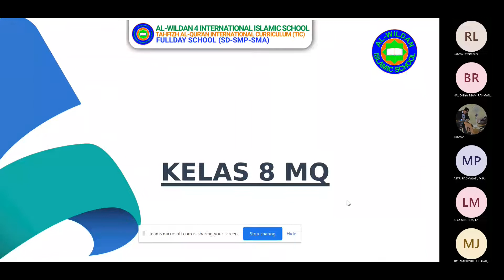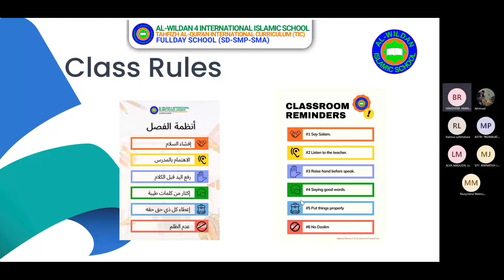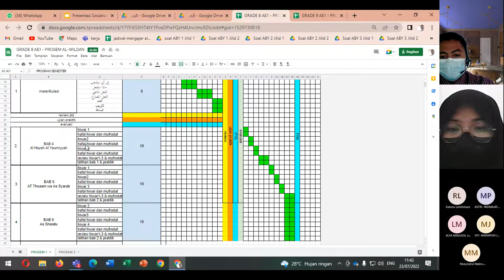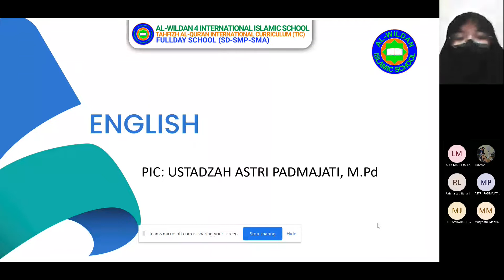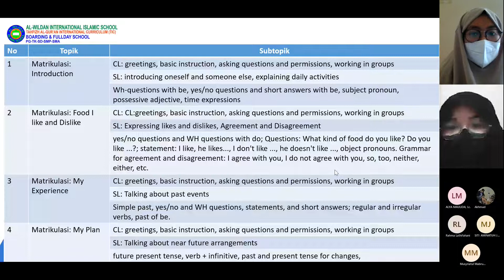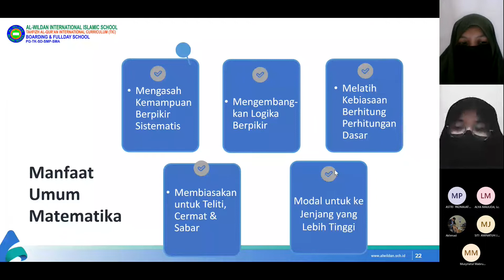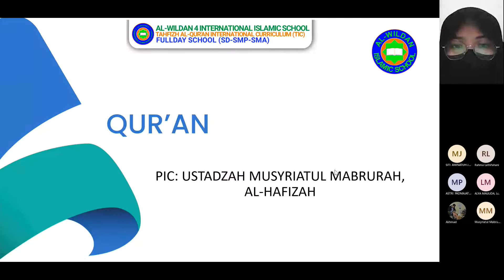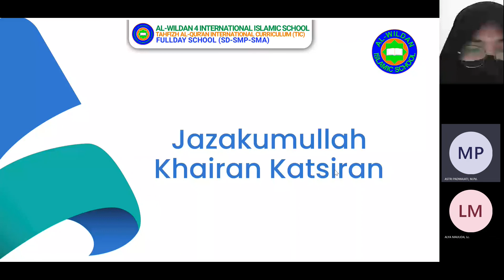SOSIALISASI PROGRAM KELAS 8 MQ